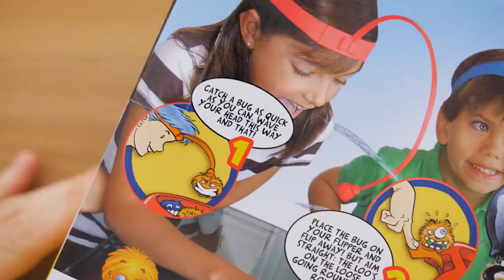SFIDIAMO IL WATER：ビート・ザ・ウォッシュ・フロア・トイレ・チャレンジnull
男の子のトイレに注意してください。私たちは彼の頭からぶら下がったマグネットで細菌を集める前に彼に挑戦します。しかし、彼は見ていないだろう。試合中のある時点で、最後の前に水が噴霧され、挑戦が不可能になるからだ。

トイレは非常にいいです、楽しいゲームはスキルと神経を必要とし、4での挑戦は素晴らしいトイレチャレンジでなければなりません。あなたが濡れたので、あなたがプレイする場所への目。

私たちはすぐにゲームを持っています。ここで水を撃つ水を流す。

私たちの以前のトイレでの挑戦ですか？ここにはttps：//youtu.be/L7oxuDTHrLYだったので、洗面所のトラブルに注意してください。